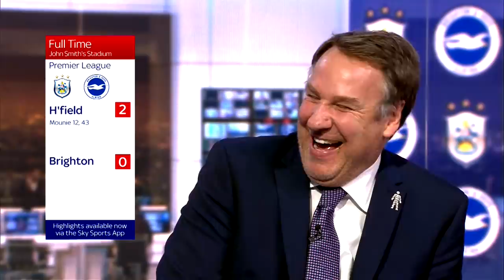Jeff gets English lessons from Paul Merson! 😂 | Soccer Saturday Funniest Moments of December 2017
The best moments from December on Soccer Saturday, featuring Jeff's tribute to Love Actually, Paul Merson dishing out pronunciation lessons, a phone call for Charlie Nicholas and more!